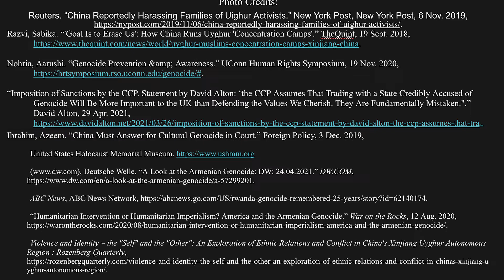Garrett Shelton, ENG-201-800 Video Essay, The Uyghur Genocide